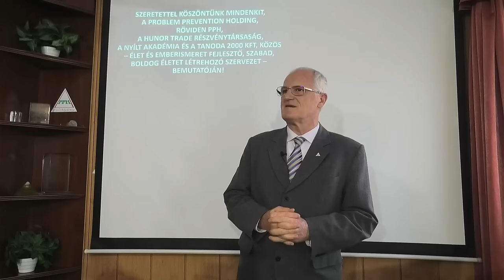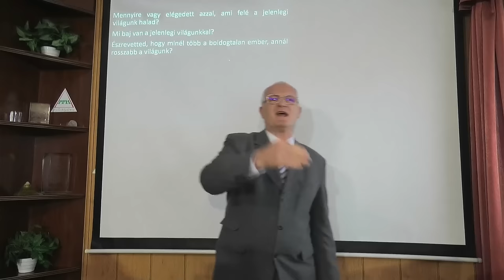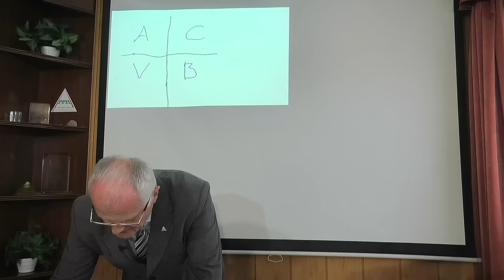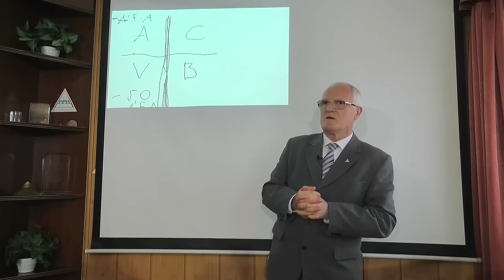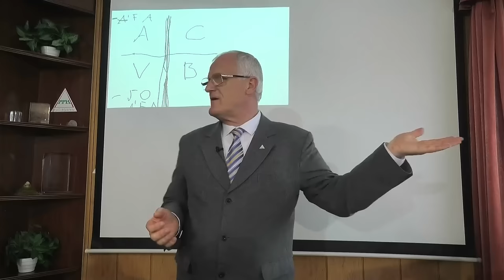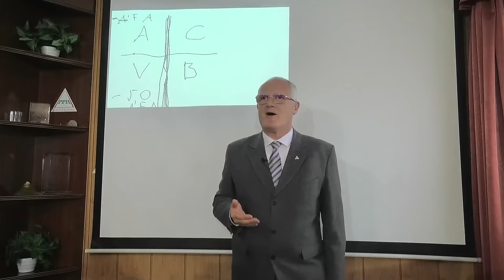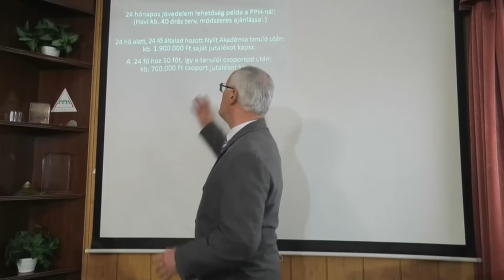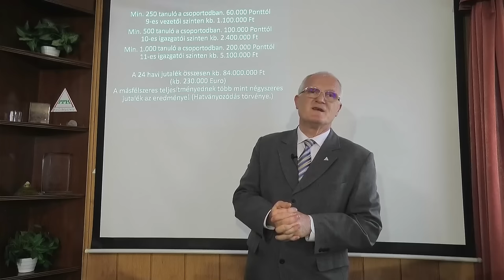2024 05 26 - A LEGUTÁLATOSABB DOLOG EGY FELNŐTT EMBERNEK- Szedlacsik Miklós életjobbító mester-coach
A LEGUTÁLATOSABB DOLOG EGY FELNŐTT EMBERNEK. Szedlacsik Miklós mester-coach ember és életjobbító ingyenes előadása. A PPH - Nyílt Akadémia ingyenes képzése. Csatlakozz a ténylegesen használható tudáshoz a weboldalunkon a következő linkre kattintva!